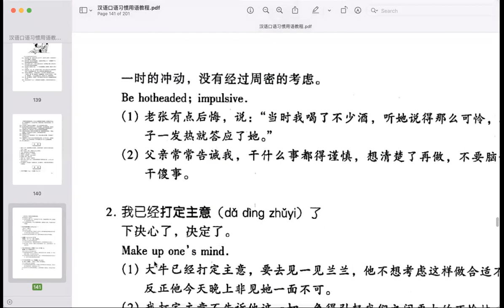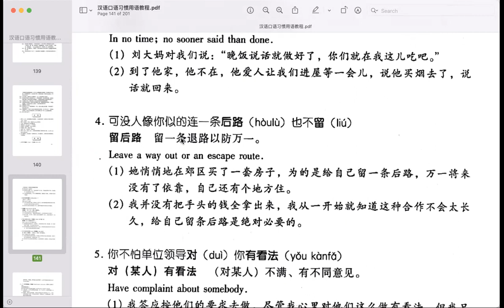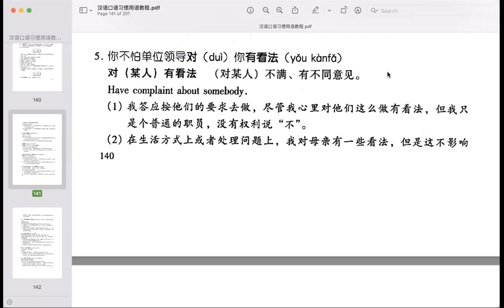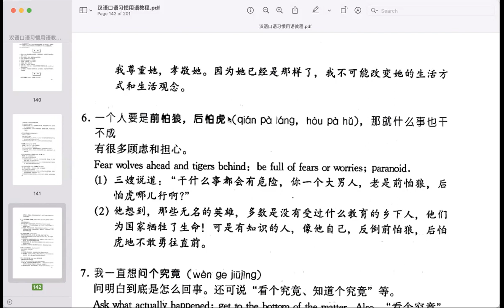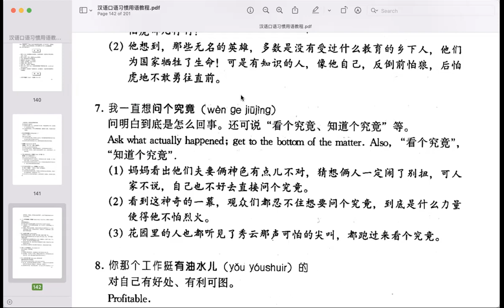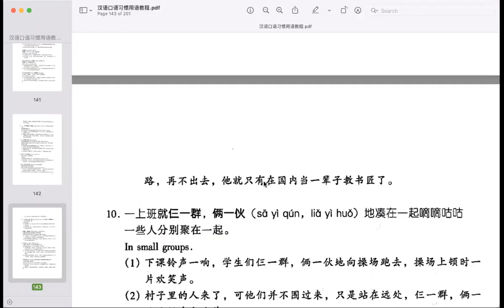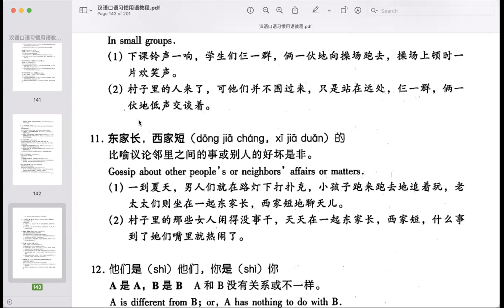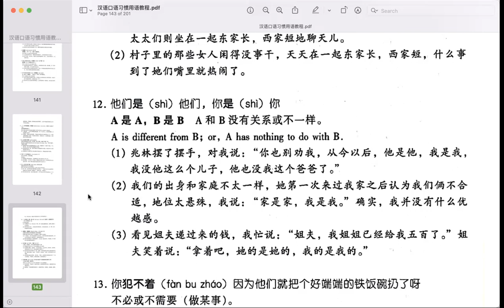《我已经打定主意了》，注释 1